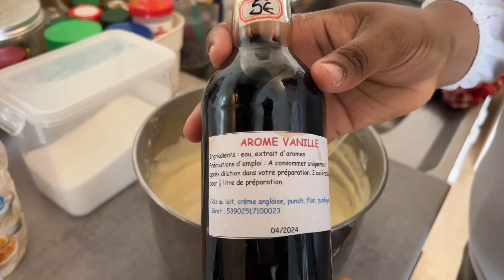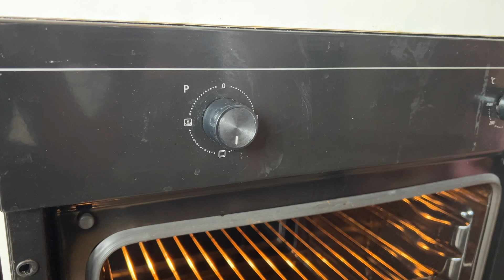BÛCHE DE NOËL AU SPÉCULOS - DÉBUTANT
Hey People of God 👋🏽

Toujours un plaisir de vous retrouver sur ma chaîne pour une nouvelle vidéo 🤗

J’ai décidé de me lancer pour une première bûche de Noël 🎄

J’espère que cette recette vous plaira, voici les ingrédients :

Préparation de la pâte :
🔸 4 œufs
🔸 1 petit bouchon de liquide arôme vanille

Préparation de la ganache :
🔹 1/2 pot de mascarpone
🔹 20 cl de crème de fleurette
🔹 2 c à s de spéculos a tartiner

Préparation de coulis de spéculos :
🔸 2 c à s d’huile de tournesol

Décoration :
🔸 1 paquet de gâteau spéculos

Bon visionnement…

Restez connectés 😉